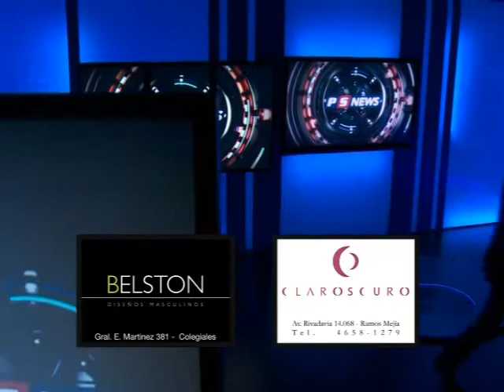Poker Sports News PGM 90 Bloque 3 de 3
Hoy, en Poker Sports News: Sean Drake es el primer ganador de un brazalete en las World Series Of Poker 2011, luego de imponerse en el Casino Employees No-Limit Hold'em de USD 500. Finalizó la cuarta fecha del Santa Fe Poker Tour y Mauricio Cristin es el campeón. Full Tilt Poker emite un comunicado coincidiendo con las declaraciones de Ivey. Además, Sam Barnhart se queda con el WSOP National Championship- Y José "Girah" Macedo está ansioso por un desafío. Todo esto y mucho más, en el programa de hoy. ¡No se lo pierdan!